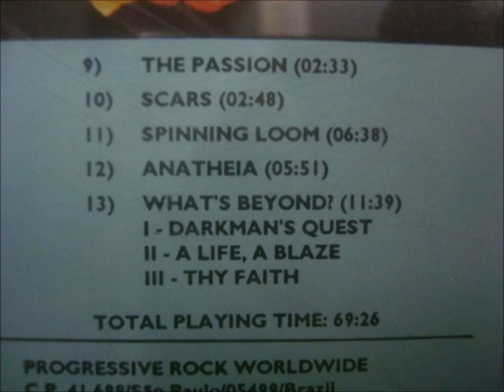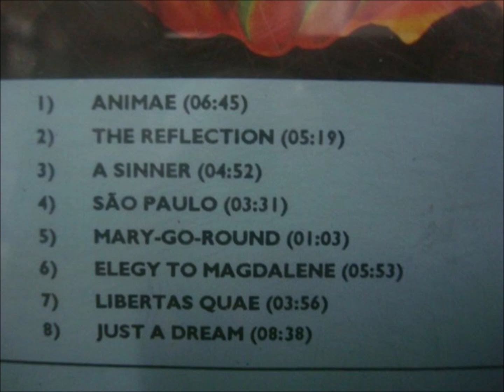Tisaris - Just a Dream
WHAT'S BEYOND
Tisaris • Symphonic Prog

1. Animae (6:48)
2. The Reflection (5:19)
3. A Sinner (4:52)
4. Sâo Paulo (3:31)
5. Mary-Go-Round (1:03)
6. Elegy To Magdalena (5:53)
7. Libertas Quae (3:56)
8. Just A Dream (8:38)
9. The Passion (2:33)
10. Scars (2:48)
11. Spinning Loom (6:38)
12. Anatheia (5:51)
13. What's Beyond? - I - Darkman's Quest (3:48)
14. What's Beyond? - II - A Life, A Blaze (4:47)
15. What's Beyond? - III - Thy Faith (3:01)

Total time 69:26

Line-up / Musicians
- André Vieira / vocals
- Rique Vilas / guitars and backing vocals
- Rodrigo Barbosa / keyboards and backing vocals
- Chebli Haddad / bass guitar and backing vocals
- Edson Cruz / drums and percussion

Releases information
CD Progressive Rock Worldwide PRW 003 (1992, Canada)